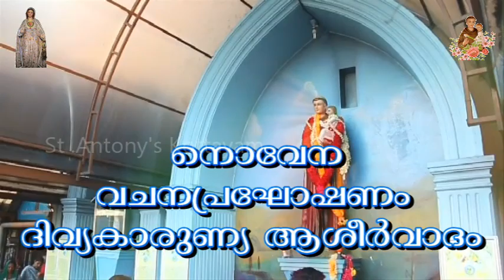ദിവ്യബലി, വചനപ്രഘോഷണം, നൊവേന ദിവ്യകാരുണ്യആശീർവാദം 07-09-2021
St. Antony's Relice Pilgrim Centre Nagampadom Kottayam